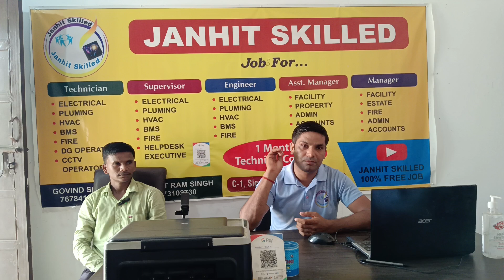ITI, Diploma, B Tech,10th,12th, Graduation freshers students 100% Job placement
Gulf Course(GCC)Start.जनहित स्किल्ड सेंटर पर दुबई से आयेTechnical Trainer.विदेश जाने का सुनहेरा मौका
which is gcc countries?
is india a gcc countries?
embassy of India
riyadh Saudi Arabia
what is the full form of GCC sector?
GCC kya hai
full form of GCC
gulf cooperation council
GCC dash kon sa hai
GCC full form
global capability countries
EEAS
EEAS full form
EEAS full form kya hote hai
European union
what is gulf cooperation council
the full form of the GCC is gulf cooperation council.The GCC was established in 1981 as a way for these countries to work together to promote
irakh, kuwait, Oman, Saudi Arabia, Sanyukt Arab, amirat, kutar,bahrin

B tech
#100%technicaljobplacementjanhitskilled